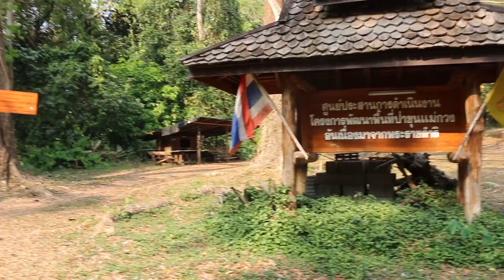Hike to Waterfall at Chiang Mai Treehouse Resort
I stayed for a few days at Rebeang Pasak Chiang Mai Treehouse Resort and one of the things to do is take a hike to a local waterfall and swimming hole.  It took about 30 minutes to walk from where you drop off your bike and eventually find yourself in a nice valley with a nice swimming hole.  Relaxing hike but be warned, the first half is all downhill so you need to climb on the way back.